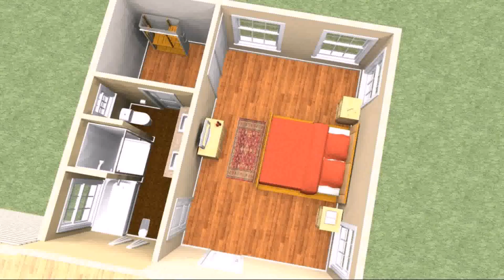Buy Car NY 5% DP